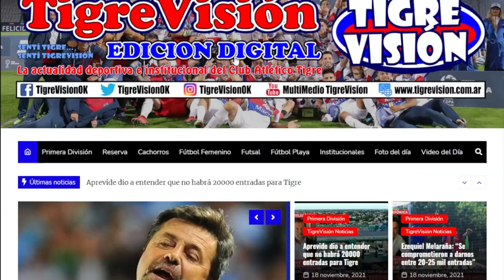Lucas Blondel: "Diego Martínez potenció mi juego"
Luego de la Paliza Histórica 2, Blondel fue invitado a SC el programa de ESPN con Germán Paoloski, Morena Beltrán, Mechi Margalot y Juan Marconi. Aquí parte de su participación.